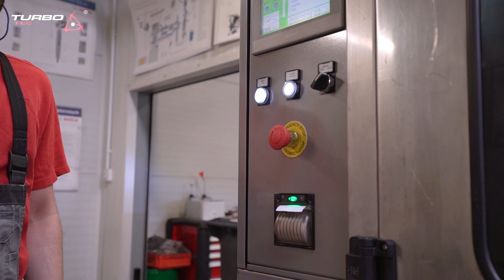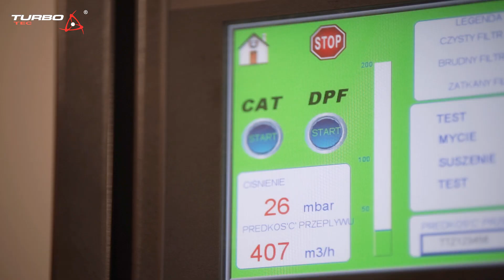Czyszczenie DPF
Zobacz jak wygląda profesjonalne czyszczenie filtra cząstek stałych DPF w firmie Turbo-Tec!